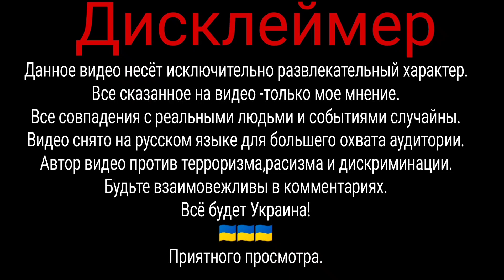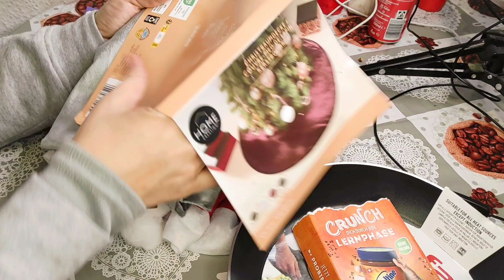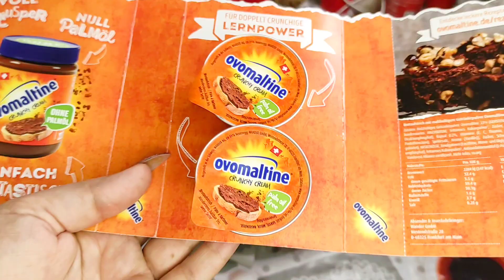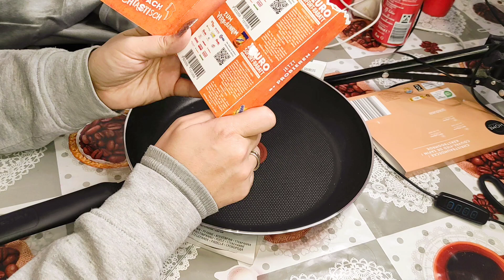ВЛОГИ ИЗ ГЕРМАНИИ / НЕПРЕДСКАЗУЕМАЯ ПОГОДА В ГЕРМАНИИ / Мой эпический шоппинг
Добро пожаловать на мой YouTube-канал! В этом видео я поделюсь информацией о погоде в Германии, а также своими недавними покупками. Узнайте, каково это — испытывать разные времена года и погодные условия в этой прекрасной стране.

Сегодня я хочу поговорить о погоде в Германии и показать вам некоторые из моих последних покупок. Итак, поехали! Для начала поговорим о погоде в Германии. Это может быть совершенно непредсказуемо. В одну минуту солнечно, в следующую минуту идет дождь. Никогда не знаешь, чего ожидать! Но именно это делает его интересным.

Кроме того, я буду демонстрировать все удивительные вещи, которые я купила во время шоппинга. Присоединяйтесь ко мне в этом захватывающем путешествии и следите за обновлениями, чтобы увидеть еще больше потрясающего контента!

АннавГермании#аннавгермании#жизньвгермании#влогиизгермании#нашажизньвгермании#влогизгермании#буднивгермании#праздникивгермании#ценывгермании#дачавгермании#переездвгерманию#украинцывгермании#путешествия#дрезден